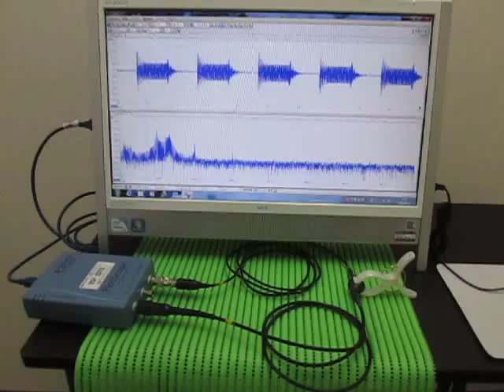Ultrasonic measurement 超音波テスター